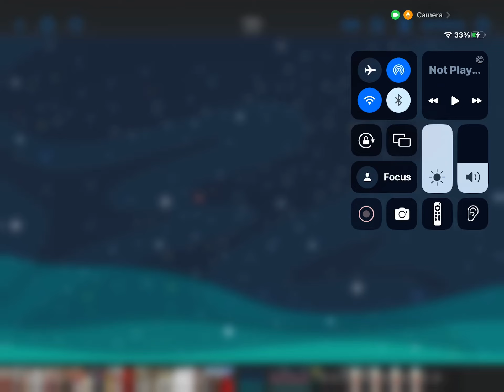CBeebies, All Stars ￼|| ep 6